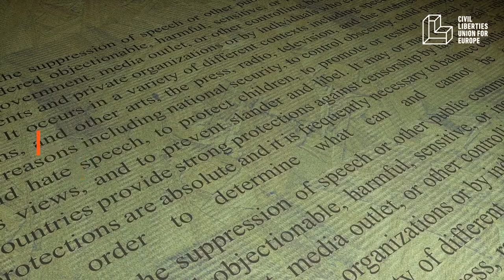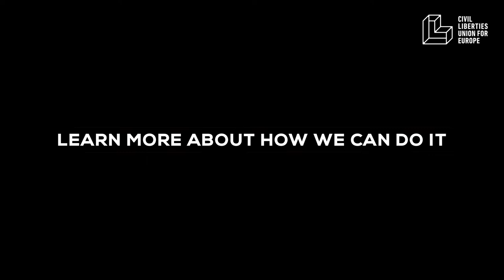Why Is Free Speech Important?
Freedom of speech is one of the core pillars upholding the democratic process and protecting it is essential if we want to live in a society that is fair and equal for everyone.